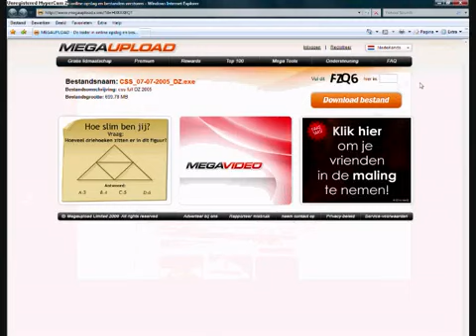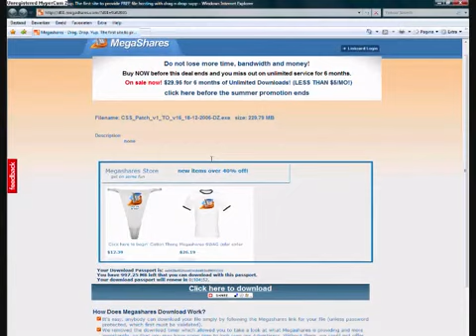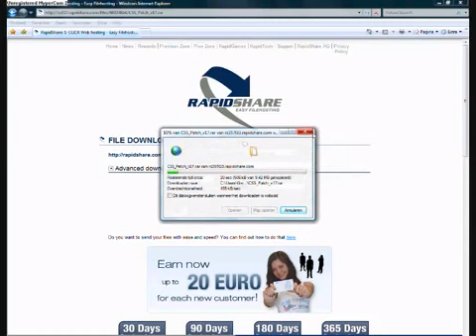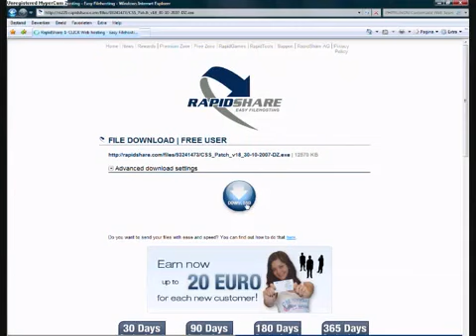How to download Counter Strike Source CSS Works Online 2014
After its creation, Counter-Strike quickly amassed a huge amount of competitive players. Leagues such as the OGL (Online Gaming League) and CAL (Cyberathlete Amateur league) began to offer different ladders and divisions for competition. As time wore on, and new versions of Counter-Strike were released, CAL turned into the most highly played and most competitive league, with the Cal Invite division (Cal-I) being the most competitive online league. As the online leagues underwent rapid growth and teams such as 3D and SK became big organizations, LAN event organizers stood up and took notice. Counter-Strike became the premier game at the WCG (World Cyber Games), the ESWC (Electronic Sports World Cup), the WEG (World e-Sports Games, and, most notably, the CPL (Cyberathlete Professional League) between 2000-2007. When the CPL began their summer and winter events in the early 2000's, it became the premier tournament for Counter-Strike teams. Almost always held in Dallas, Texas, teams traveled from across the world to take part in this event. Combined with CAL, their partner online league, these organizations formed the mainstay of tournament Counter-Strike.